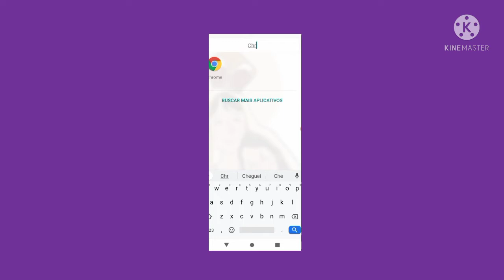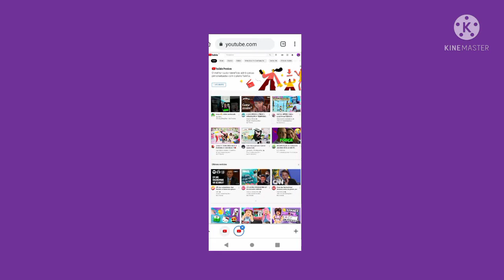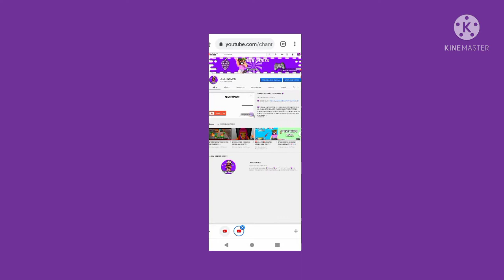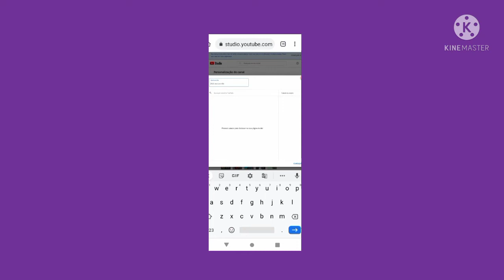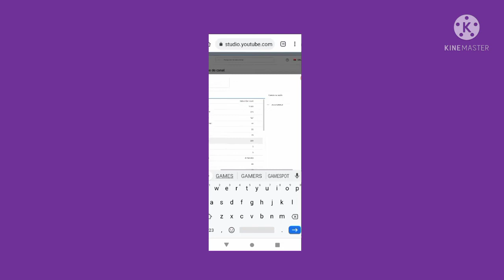📝COMO COLOCAR CANAIS EM DESTAQUE NO YOUTUBE PELO CELULAR!!!!! (TUTORIAL)